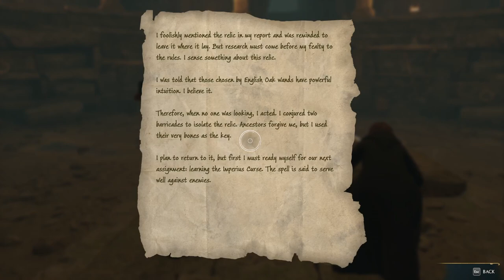Hogwarts Legacy PC (23 - Hogwarts Secret 1, Professor Weasley's Assignment, etc.)